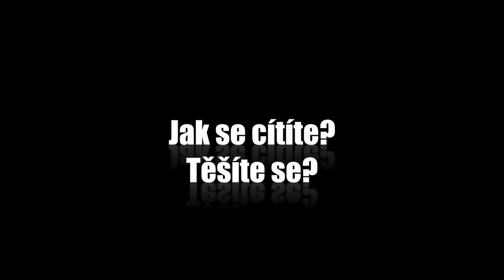Otázky - Jana Kolesárová - Show Jana Krause 13. 5. 2015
Hosté: Bavič Dalibor Gondík, herečka Jana Kolesárová a jazzové trio Martin Kratochvíl, Tony Ackerman a Imran Musa Zangi.

0:00 – Proč jste přijala pozvání do Show Jana Krause?
0:10 – Máte představu, na co se Vás Jan Kraus bude ptát?
0:38 – Měla byste otázku Vy na Jana Krause?
0:54 – Jak se cítíte? Těšíte se?